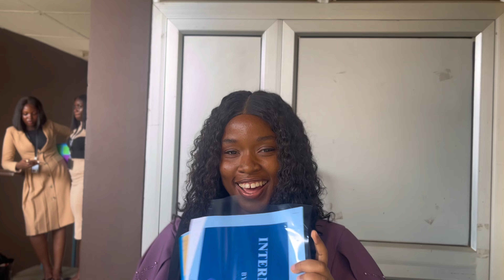FEW steps to BECOMING a GRADUATE!!! THANK YOU GOD!!!🧑‍🎓❤️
Hey there! It's me again, Ehikwe Favour, returning with another exciting Babcock university vlog today.

Track: Unknown Brain - Why Do I? (ft. Bri Tolani)

Track: Cartoon, Jéja - On & On (feat. Daniel Levi)

The following apps below is what I used for editing:
Canva
CapCut
Phonto
I filmed using an IPhone 13